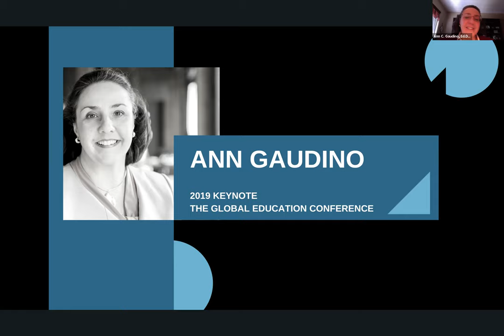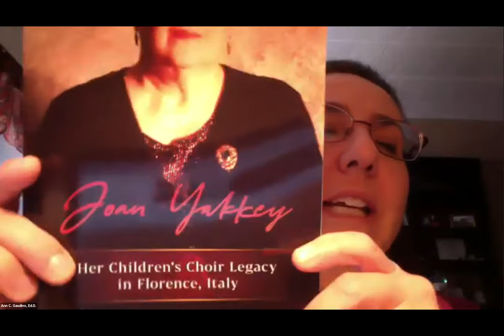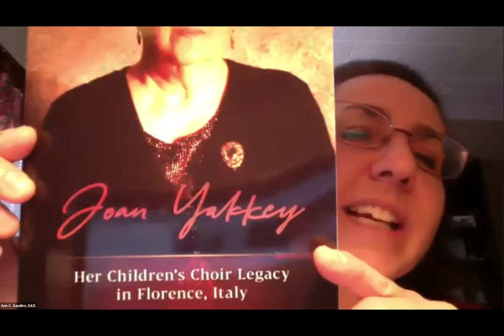2019 KEYNOTE ANN GAUDINO